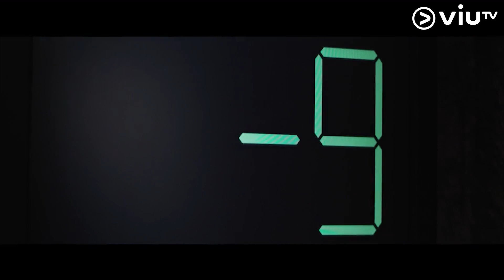《理想國》警世寓言！香港人被滅聲？ 黃秋生鬧爆極權監獄！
【聲音監獄正式運作！？】
一旦被困聲音監獄，
就要面臨被滅聲嘅命運。
講粗口扣分、駁嘴扣分、食嘢食得慢扣分.
所有行為嘅定性，都係由當局所設，
佢覺得你有錯，就一定有錯，
囚犯不得反抗，不得挑戰權威。
今日，你身處嘅地方，
有冇聞到監獄嘅氣味？